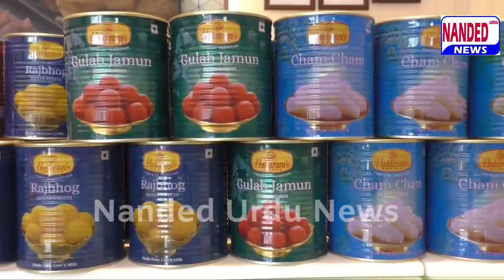Degloor Election Result Live | Subhash Sabne BJP (65772) | Jitesh Antapoorkar (107329) | 2 Nov 2021